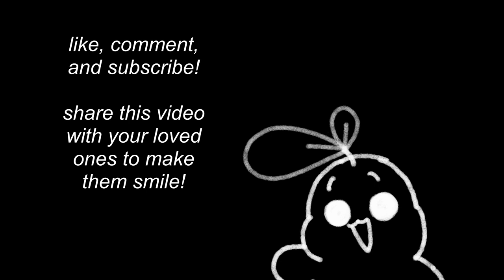Lemonade! | PSI Short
PSI and Charlie start a lemonade stand!

Storyboarded and animated by @naphia